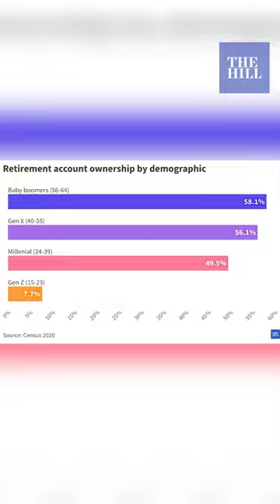Nearly Half Of Baby Boomers Have No Retirement Savings